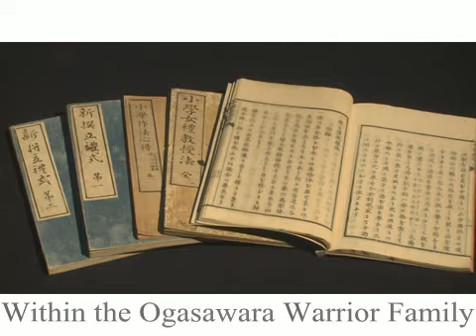小笠原流 結ぶ / 折る・包む（Ogasawara-ryū Arts）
日本語版

以前より出版されていました「小笠原流　結ぶ　折る・包む」の英語訳。
「小笠原流　結ぶ　折る・包む」の日本語箇所を英訳した本となりますので、日本語版「小笠原流　結ぶ　折る・包む」とあわせてお読みください。
英語学習、外国の方へ日本のお土産としてもおすすめです。

日本語版
2冊セット（結ぶ編、折る・包む編）
小笠原家に伝わる結びと折形を美しい写真とともにご紹介した本です。小笠原流の「実用・省略・美」のこころが感じられる一冊。
一部の結び方、折形については、解説つき。